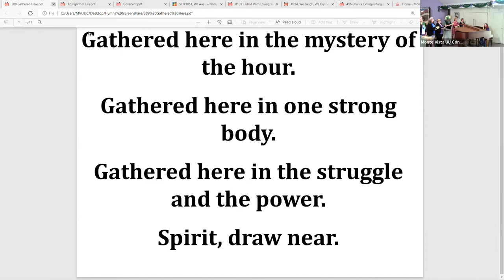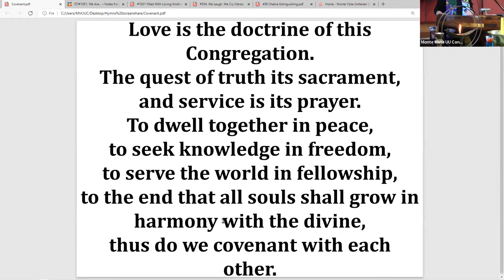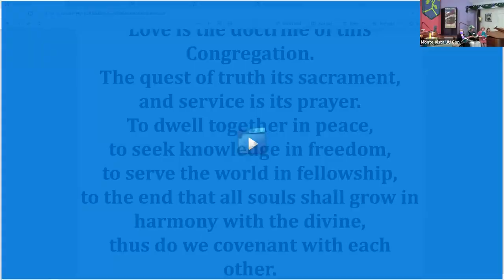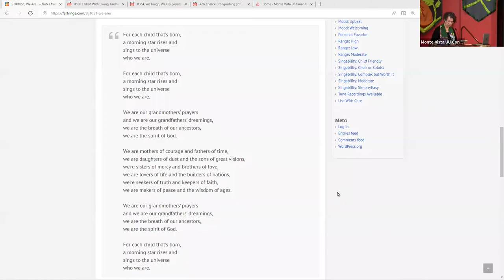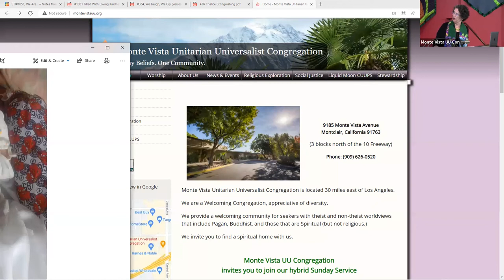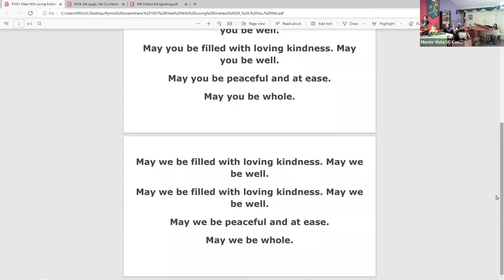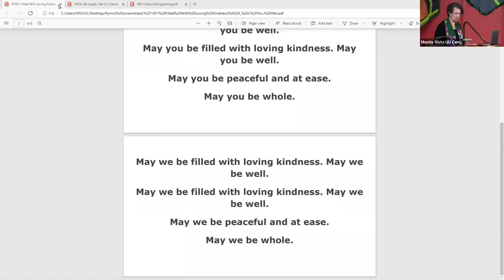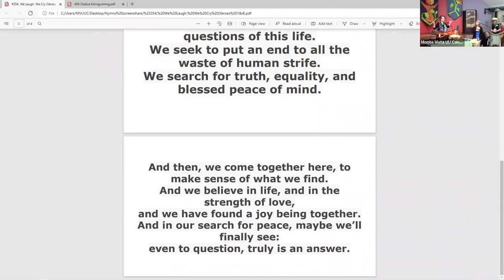May 1, 2022: The Courage to be Fragile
Join Rev Maggie Yenoki and Lily Popova with the MVUUC Choir
as we open up May's theme of "Courage" with this Sunday's Message